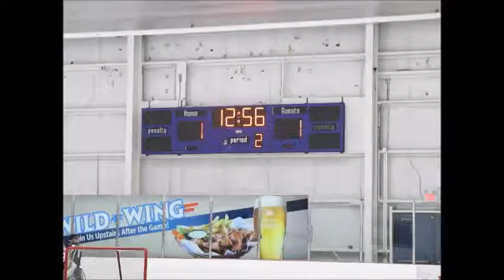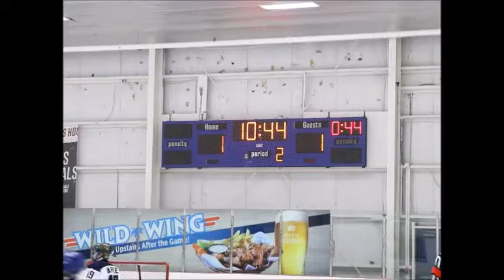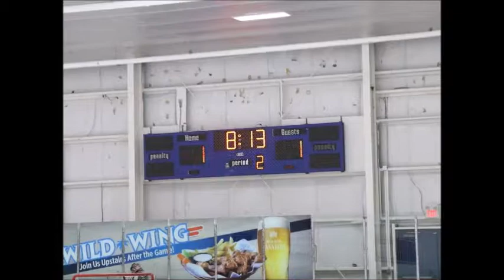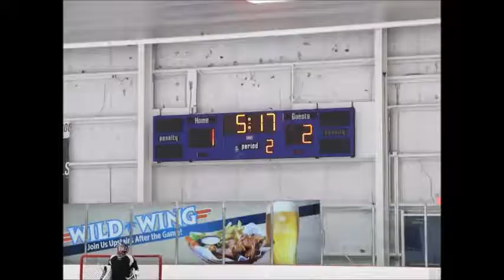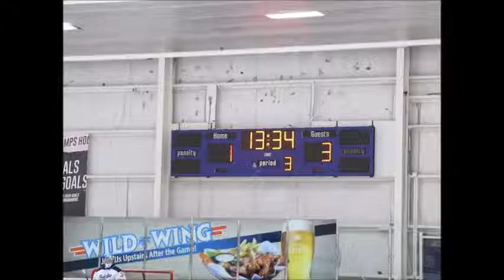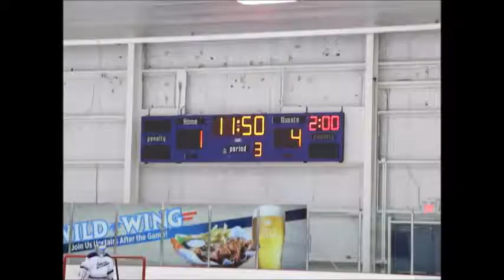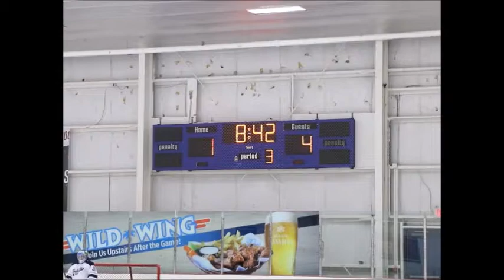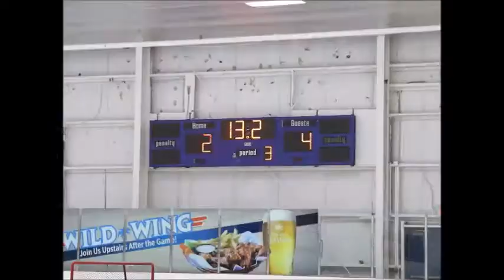2019 06 02 '07 BC Selects vs The Buckaneers